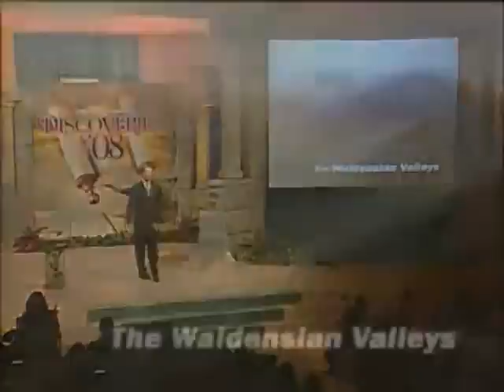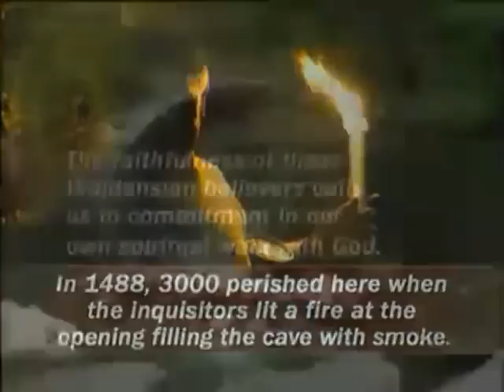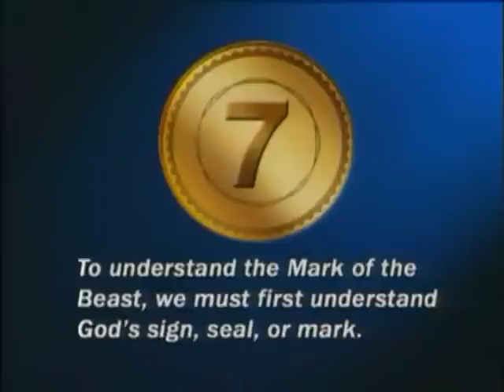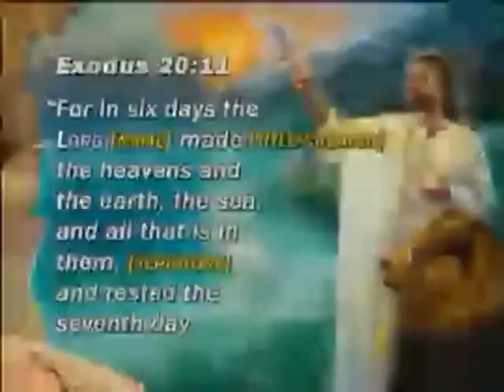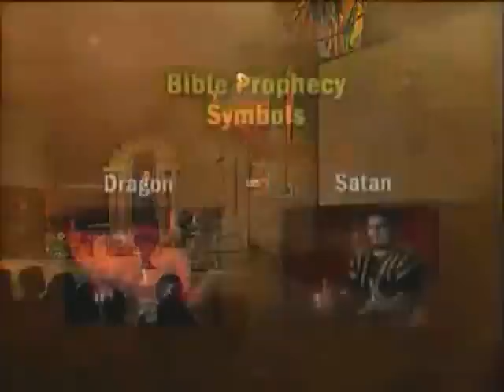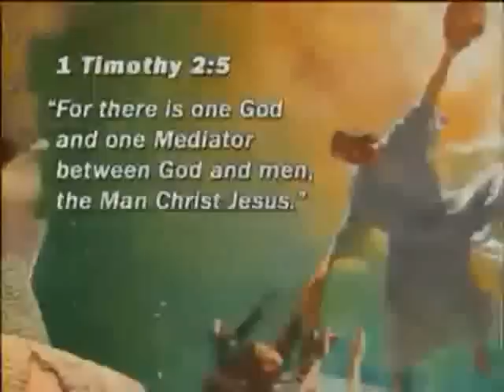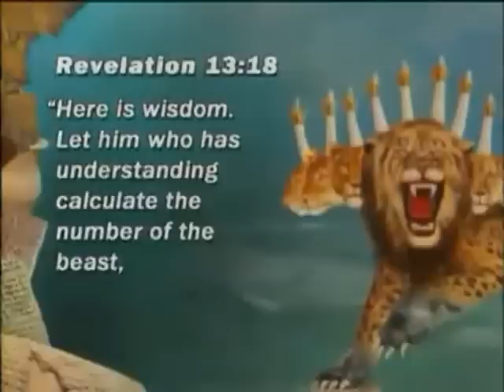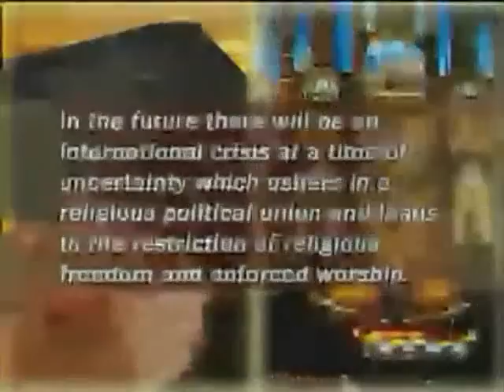Tajemnica 666 i koniec świata, wykład Pastora Mark Finley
Mark A. Finley (born 1945) is the former speaker/director of It Is Written (from 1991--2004), for which he traveled around the world as a televangelist, and spoke on the weekly television show It Is Written. He was the first Seventh-day Adventist pastor to do a satellite evangelistic series. He also served as one vice-president out of nine for the Seventh-day Adventist Church, and has written over 71 published books.

Evangelism is where Finley made his mark on the world, presenting more than 150 evangelistic meeting series around the globe in about 80 countries with resulting baptisms numbering in the thousands. His best known association is as a television speaker for the current series Experience Hope, a weekly broadcast of the Hope Channel; for the It Is Written telecast of 13 years; and also for the first two NET evangelism satellite series broadcast in North America. He was again televised for the fourth time in the autumn of 2008 as speaker for the annual North American NET series. He has preached 17 NET series broadcast throughout the world. He uses his preaching and evangelism gifts to teach others in seminars, field schools and evangelism institutes. He has written more than 70 books, as well as numerous seminar presentations, major evangelistic series, teaching manuals, and magazine articles. His recorded seminars and series, available for purchase in various media formats, numbers about 20. He also writes a series of Bible studies published monthly in Adventist World.